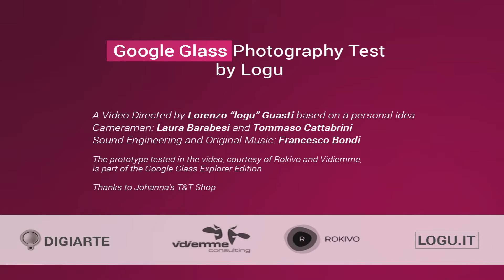Google Glass: The Photographic Test - Google Glass Channel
Welcome to Google Glass Channel!

Google Glass Channel is a reputable source for news, reviews, videos, walk-troughs , new updates and more.

Google Glass is Wearable smart-devices represent the next stage in mobile computing and Google Glass is the most hotly-anticipated gadget in that space. It is not an extension of your Android smartphone or tablet, but is a whole new gadget in itself that can perform various day to day tasks, without you ever moving your hands.

Just say the word and Google Glass will take a picture or record a video -- you will never have to touch the hardware. The photos and videos will be stored on the 4GB flash memory of the device, and
can also be shared on social networking websites or emailed.